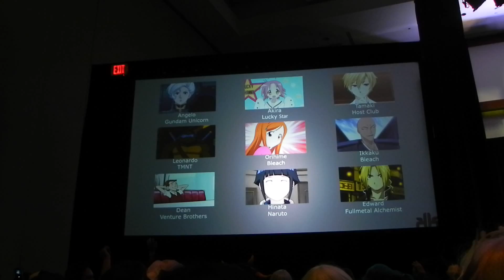Kawaii Kon 2014 - Ask an Anime Character - Let It Go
A few of your favorite characters talk about Frozen at "Ask an Anime Character." Kawaii Kon 2014. Hawaii Convention Center. April 6, 2014.